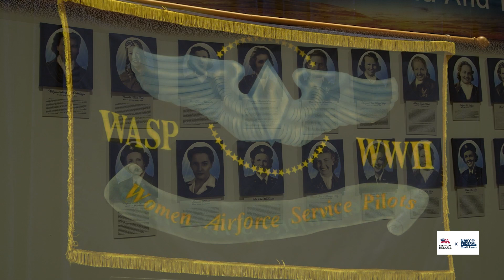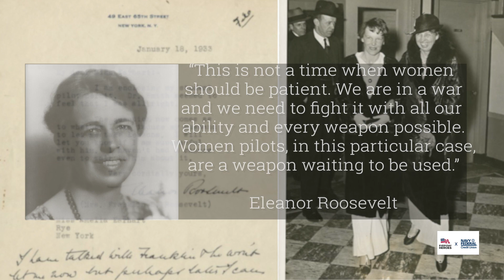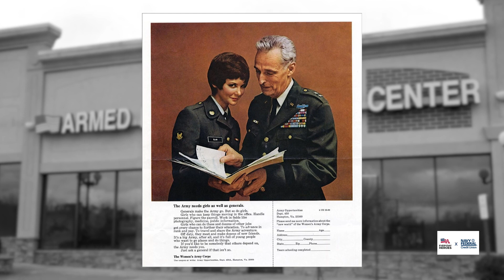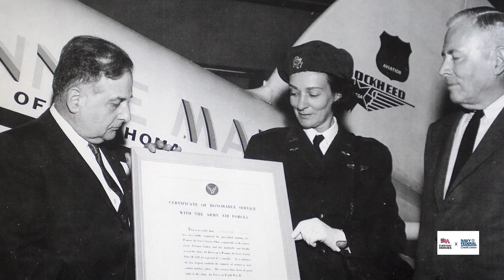WASP - The Story Of The First Women Pilots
March is women's month and today we honor and recognize the women of the WASP program. These courageous women served in the Air Force during World War II but were mostly overlooked for 3 decades until Barry Goldwater helped these pioneers of the sky receive the recognition they deserved.